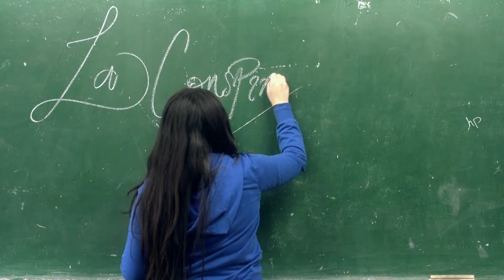UdeA - Pregrado de Pedagogía.